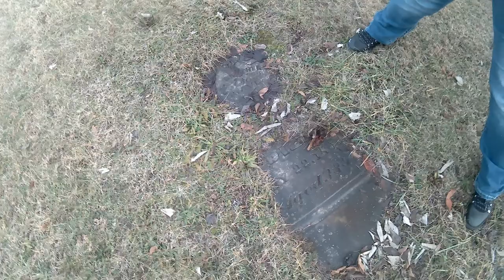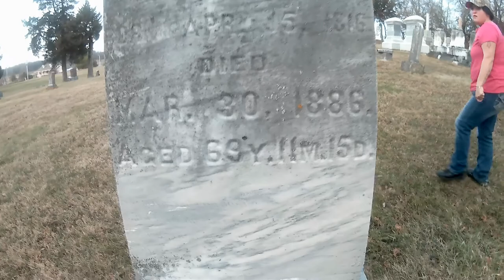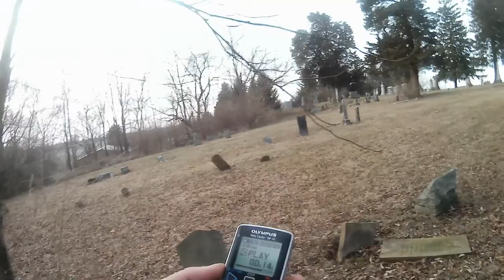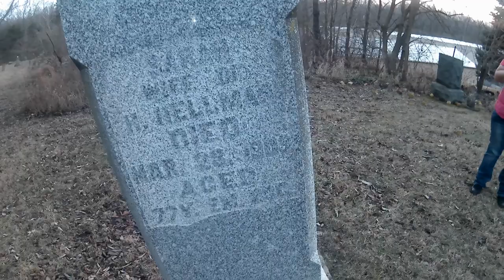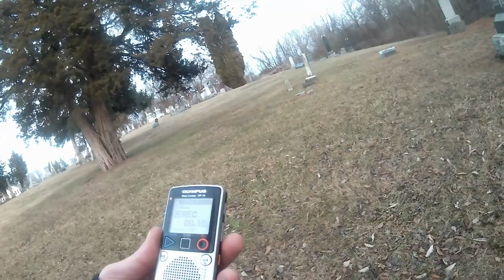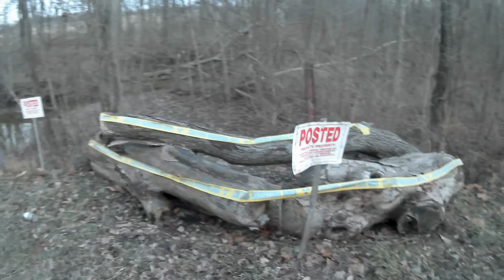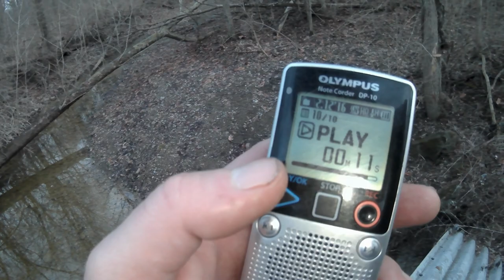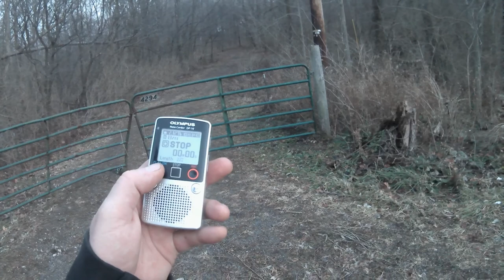( Dont watch alone!) hatchet man graveyard and cry baby bridge (haunted!)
exploring the legendary hatchet man graveyard and cry baby bridge looking for answers!